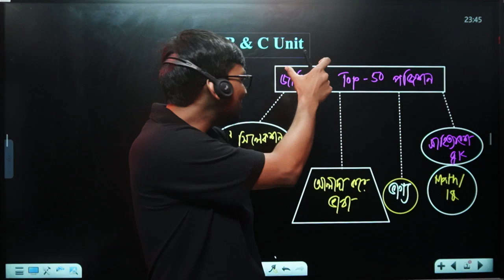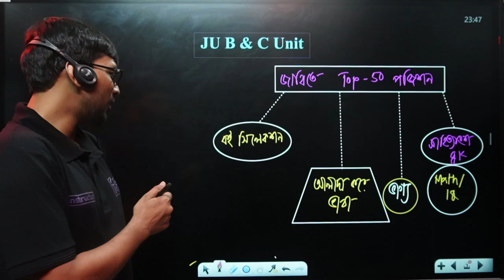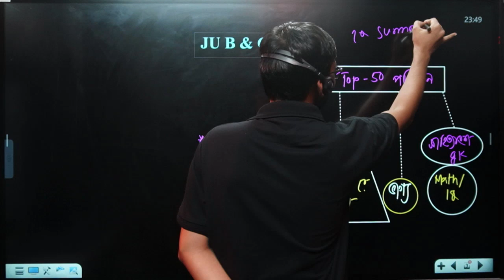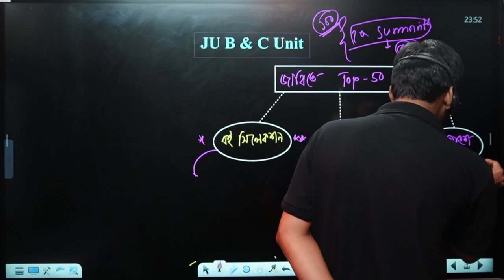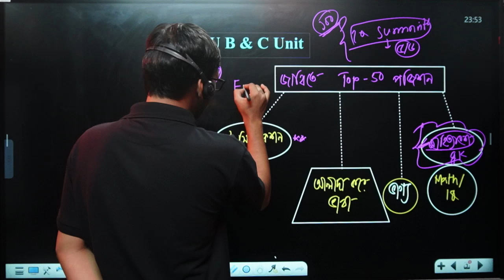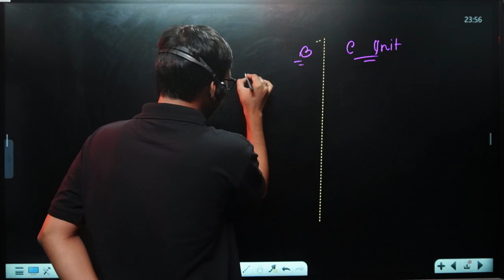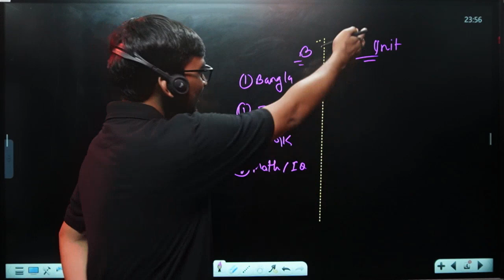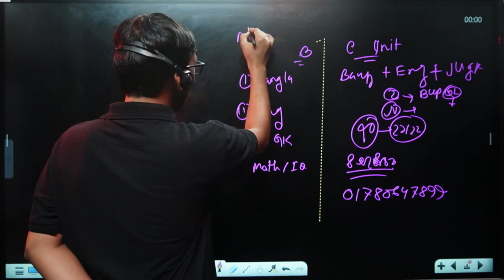যে ১টি টেকনিক ফলো করে জাবি B & C ইউনিটে টপ ৫০ এ ছিলাম! || জাহাঙ্গীরনগর বিশ্ববিদ্যালয় প্রস্তুতি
🎓ভার্সিটি খ ইউনিট/বিভাগ পরিবর্তন লাইভ ক্লাস কোর্স শুরুর তারিখ : ৪ অক্টোবর ২০২৪।

📌সর্বমোট লাইভ ক্লাস থাকবে ১০০ টির অধিক।
🔴 এই এক কোর্সের মধ্যেই সকল বিশ্ববিদ্যালয়ের ক্লাস।
তাই এই কোর্সে- বাংলা, ইংরেজি, সাধারণ জ্ঞান, ICT, মৌলিক GK, ম্যাথ+IQ এবং জাবি GK সবগুলো বিষয়ের উপরে মাস্টার ক্লাস থাকবে।